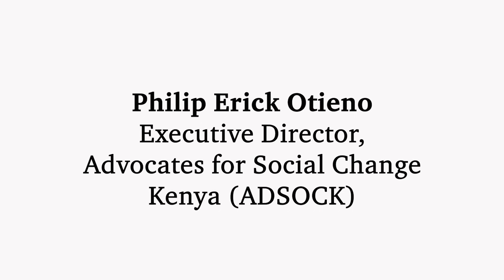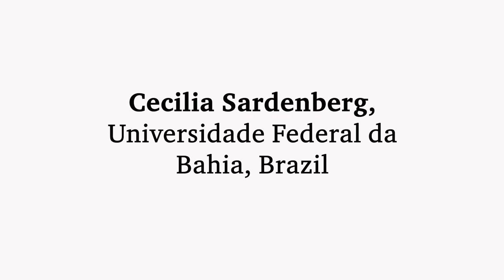Why do we need to research backlash against women's rights and gender equality?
Global progress on gender equality is under threat. Political and social shifts are visibly pushing back to reverse many of the gains made for women’s rights. Building on IDS’ 40 year history on the frontline of progress in ‘gender and development’ a new five-year programme of work will create much needed new knowledge of these complex phenomena, and identify opportunities for women’s rights organisations and other gender justice defenders to counter backlash and address the erosion of gender objectives within development.